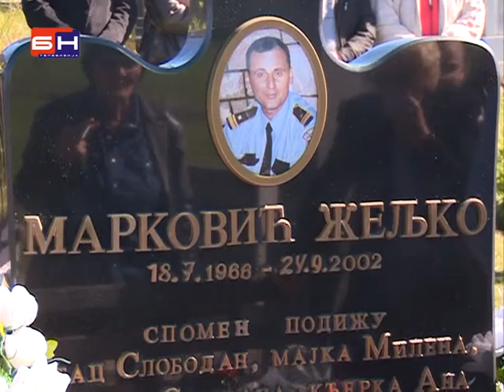Godisnjica Ubistva Zeljka Markovica